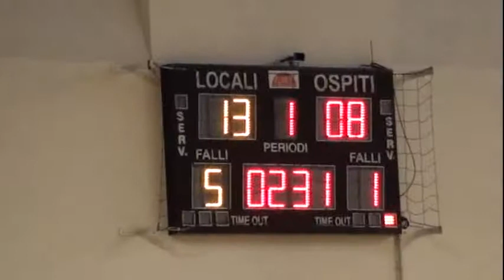1T Montegranaro - Castelraimondo 26.05.2013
1° Torneo di Basket Potenza Picena Under 14 Elite
Palazzetto dello Sport "Palaprincipi" P.Potenza Picena
25/26 Maggio 2013  Squadre Partecipanti
BK Falconara -- BK M.Granaro -- BK Castelraiomondo -
BK Recanati -- BK Sacrata -- BK Osimo
FINALE PER IL 3° E 4° POSTO
Vedi tutto l'evento clicca il link sotto